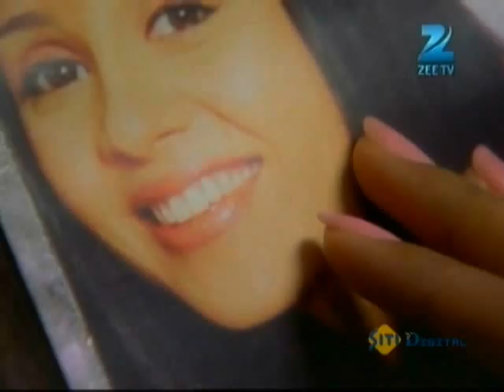Shail fails to convince Dayal to allow Rachna to play hockey